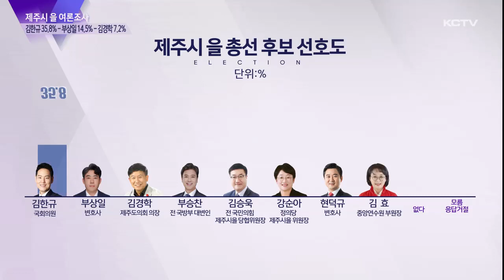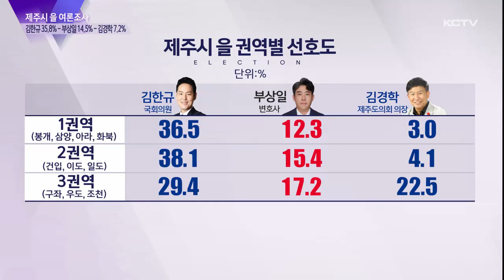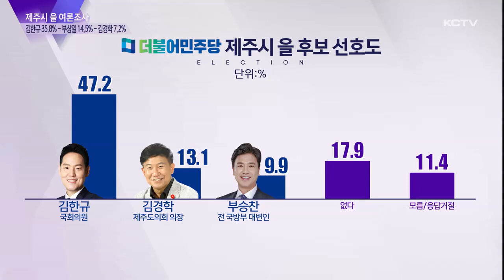[제주시 을] 김한규 35.8% 부상일 14.5% 김경학 7.2%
다음은 제주시 을 선거구 총선 후보 선호도입니다.

예상 후보 8명 가운데
현역인 김한규 민주당 국회의원이 35.8%
부상일 변호사는 14.5%
김경학 도의회 의장은 7.2%로 나타났습니다.

조사개요
조사의뢰: 뉴제주일보, 한라일보, 헤드라인제주, KCTV제주방송
조사실시: 한국갤럽
조사일시: 2023년 9월 17~18일
조사대상: 제주특별자치도 제주시을 선거구 거주 만 18세 이상 남녀
조사방법: 무선 전화 인터뷰 조사
표본크기: 500명
피조사자 선정방법: 통신사 제공 휴대전화 가상번호 프레임에서 무작위 추출
응답률: 15.1% (3,311명 중 500명 응답)
가중값 산출 및 적용: 성·연령·지역별 인구비례 가중(셀 가중)
질문내용: 총선 후보 선호도, 제주도지사/제주도교육감 직무 수행 평가, 정당지지도 등

자세한 내용은 중앙선거여론조사심의위원회 홈페이지 참고